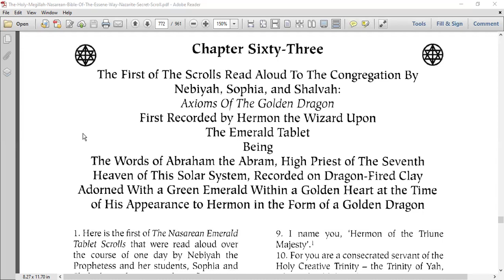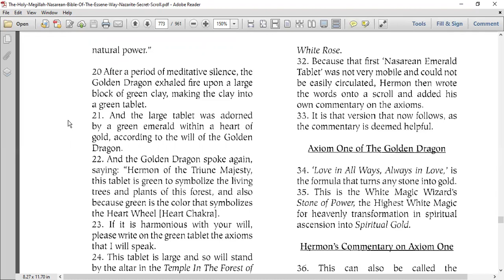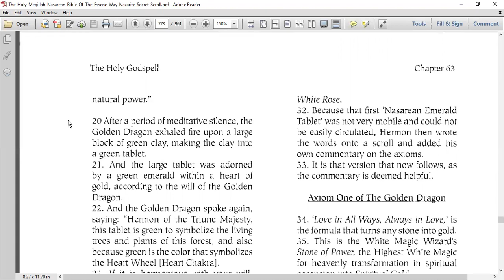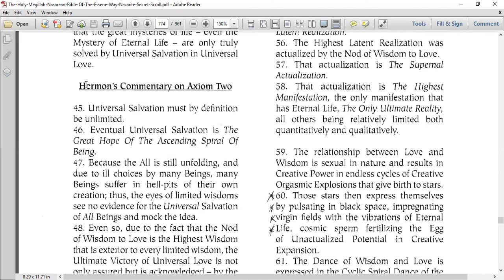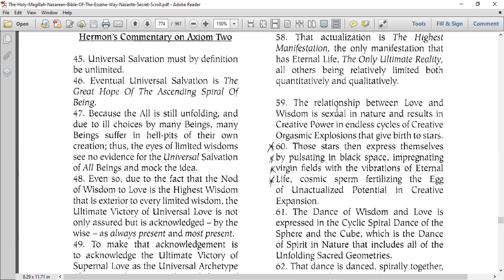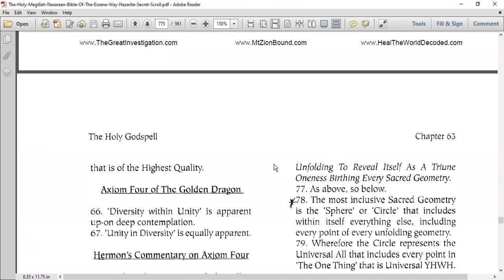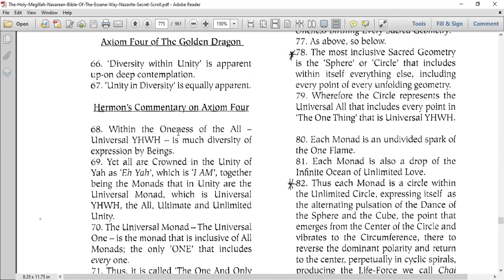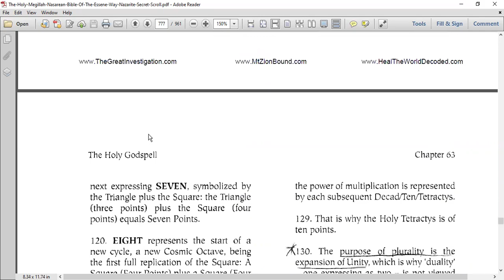The Emerald Tablet Being The Words of Abraham the Abram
The Words of Abraham the Abram, High Priest of The Seventh
Heaven of This Solar System, Recorded on Dragon-Fired Clay
Adorned With a Green Emerald Within a Golden Heart at the Time
of His Appearance to Hermon in the Form of a Golden Dragon
Hermon’ means ‘set apart’ as in the sense of ‘consecrated’. ‘Triune Majesty’ is here a reference to the
Holy Creative Trinity.